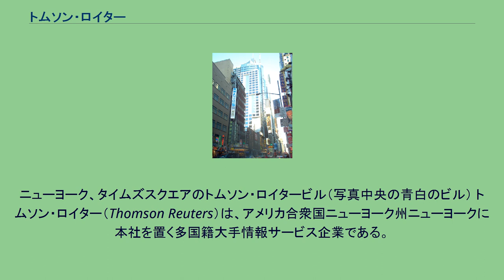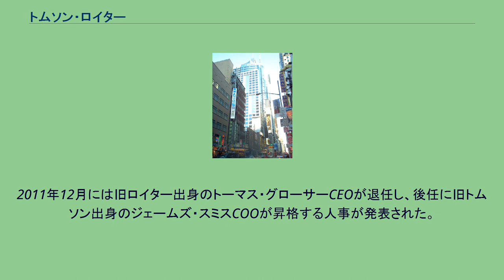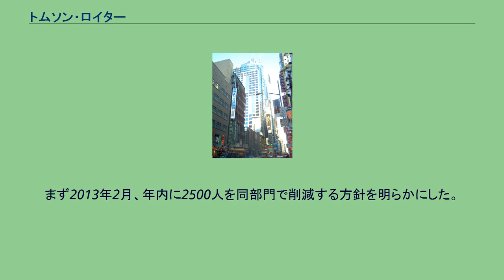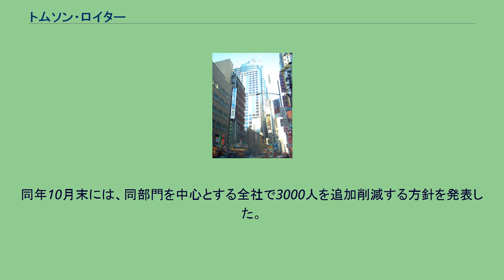トムソン・ロイター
ニューヨーク、タイムズスクエアのトムソン・ロイタービル（写真中央の青白のビル） トムソン・ロイター（Thomson Reuters）は、アメリカ合衆国ニューヨーク州ニューヨークに本社を置く多国籍大手情報サービス企業である。
カナダのウッドブリッジカンパニー傘下。
カナダに本拠を置く大手情報サービス企業であるトムソンがイギリスに本拠を置く大手通信社のロイターを買収することにより、2008年4月17日に設立された。
買収価格は当初87億ポンドと発表されたが、80億ポンドに目減りした。
トムソンにとって「ロイターの買収は2大メディアグループを統合することで、金融ニュースと情報の一大発信源を作り出すのが目的だった」が、「2グループの統合はいまだ期待されたすべての恩恵をもたらすには至っていない」と評価されている。
推計によると、金融データ市場におけるトムソン・ロイターのシェアは、ライバルのブルームバーグをかつて10ポイント以上引き離していたが、数ポイント差まで迫られている。
統合後の第1段階として、旧トムソンと旧ロイターの事業は以下の2部門に再編された。
上記のうち、旧トムソン・ヘルスケアの事業は2011年6月に売却する方針が決められ、2012年6月に投資ファンド「ベリタス・キャピタル」に現金12億5000万ドルで売却される取引が完了した。
2011年12月には旧ロイター出身のトーマス・グローサーCEOが退任し、後任に旧トムソン出身のジェームズ・スミスCOOが昇格する人事が発表された。
これにより、同社経営陣には旧ロイター出身者が事実上いなくなった。
経営トップの交代と併せて、さらなる組織再編も実施され、現在の部門構造は以下の通りとなった。
上記のうち、金融・リスク部門に属している法人サービス部門（IR事業など）は、ナスダックOMXに現金3億9000万ドルで売却することが2012年12月に合意された。
ニュース編集部門も売却されるとの観測が浮上したことがあったが、同社幹部はこれを否定した。
2016年10月には、知的財産・科学事業がオネックス及びベアリング・プライベート・エクイティ・アジアに売却され、Clarivate Analyticsとなった。
同社は業績不振が続く金融・リスク部門を中心に人員削減を進めている。
まず2013年2月、年内に2500人を同部門で削減する方針を明らかにした。
同年10月末には、同部門を中心とする全社で3000人を追加削減する方針を発表した。
この一環として同部門傘下のニュース編集部門では、同年11月から記者らを最大5％（約140人相当）削減する措置が進められている。
日本法人としては、旧トムソンの日本法人と旧ロイターの日本法人がそれぞれ社名を変更して存続している。
トムソン・ロイターは2002年から2016年まで、毎年ノーベル賞受賞者の予想を発表していた。
これは同社の「Web of Science」（学術文献引用データベース）を元に、論文がどの程度引用されたかによって予想を立てている。
2011年の受賞者9人は全て過去に候補に挙がっていた。
現在は新会社クラリベイト・アナリティクスに引き継がれて継続している。